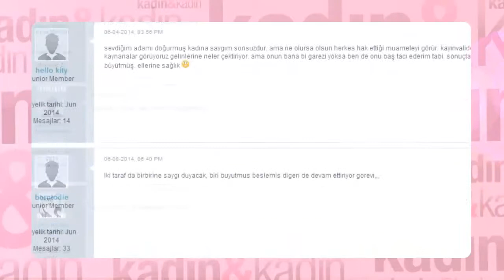Op. Dr. Hakan Çoker Hypnobirthing Yöntemi Ile Doğum